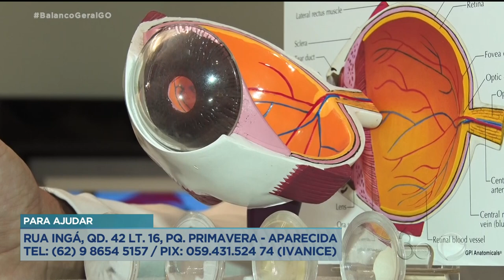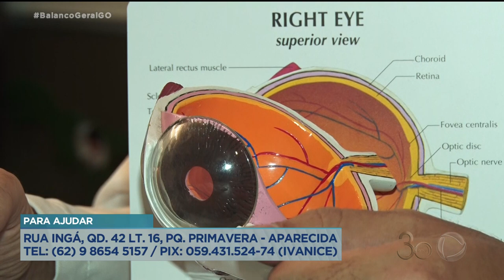PROBLEMA NO OLHO: FILHA DE CATADORES DE MATERIAIS RECICLÁVEIS PRECISA DE AJUDA PRA FAZER TRANSPLANTE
PROBLEMA NO OLHO DIREITO: FILHA DE CATADORES DE MATERIAIS RECICLÁVEIS PRECISA DE AJUDA PRA FAZER TRANSPLANTE DE CÓRNEA.